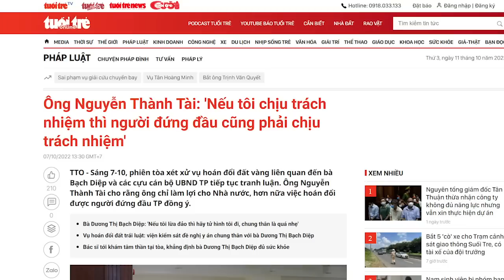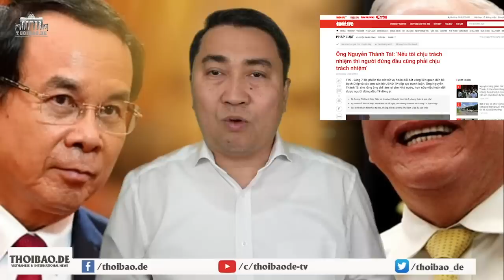Trương Mỹ Lan “chống ý trời” thổi hồn cho công trình ma. Và trả giá?